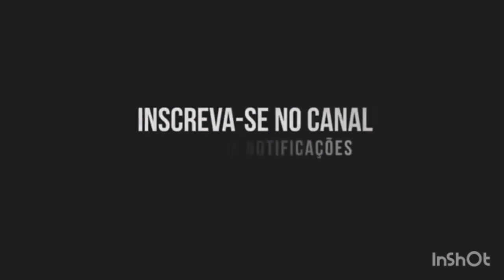Somos o Povo Da Glória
Que saudade daquele povo do glória e do aleluia .

AVISO IMPORTANTE:

⚠ Sobre a música/vídeo :
🚫 Essa música/Vídeo  não foi criada por nós;
👉 Quaisquer problemas com este vídeo, música ou imagem, desde links quebrados, reivindicação de direitos autorais, etc. Por favor nos envie um e-mail para:
E solucionaremos o mais rápido possível!!
Deus abençoe  a todos.

Deus abençoe  poderosamente  a sua vida e de toda a sua família 💞